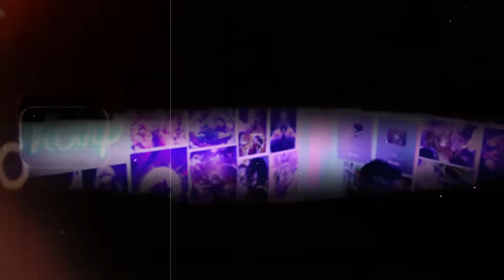SHARK ROCKED🔥 SHARP SHOCKED😱- MANEATER ( DAY 2)